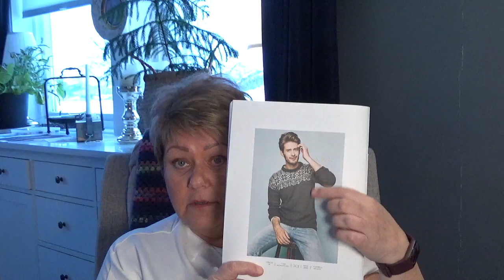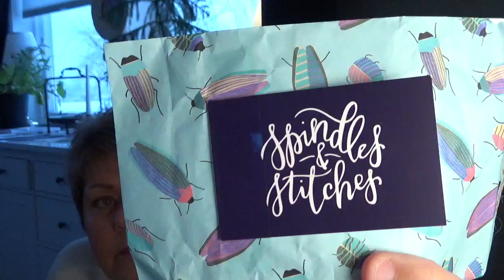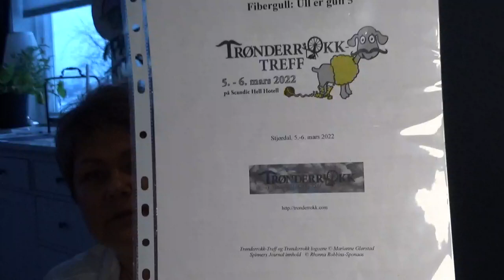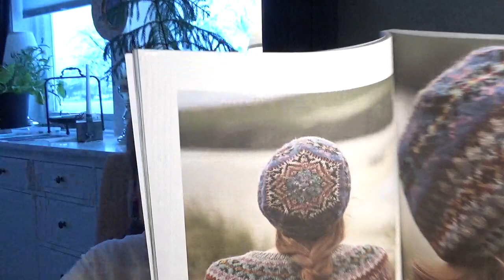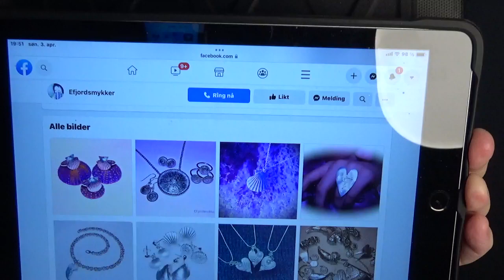episode 30 Kaoskontroll... eller... ikke?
Hei og takk for at dere ser på
ved å bruke linkene under , kan du legge inn ferdige produkter i Bjørnlisamstrikken som jeg og Evestrikk har sammen
Ha en superfin påske alle sammen